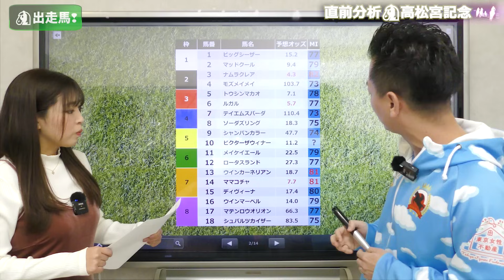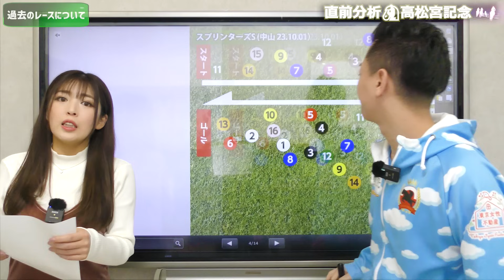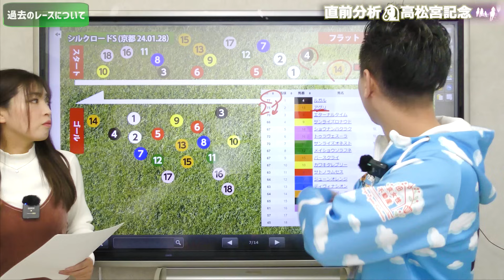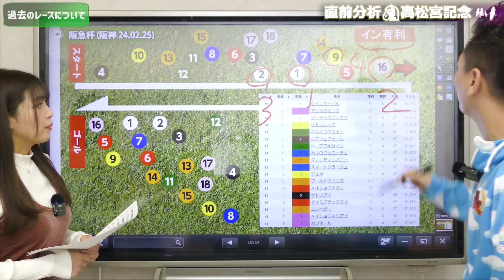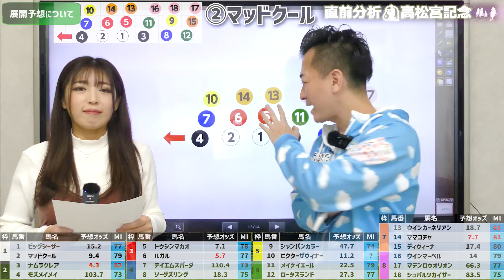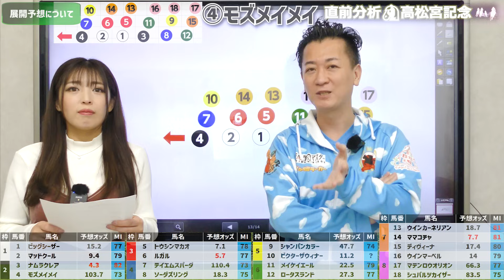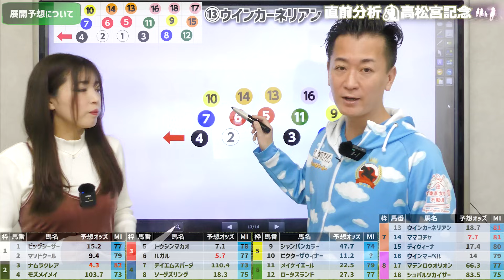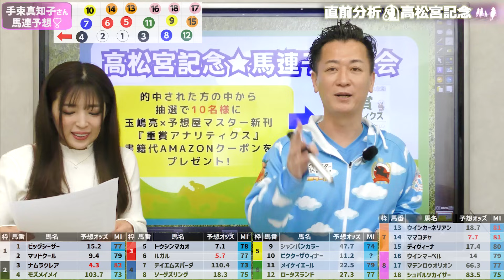【高松宮記念2024・競馬予想】ナムラクレアが今度こそGI制覇を果たせるか？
今週はG1高松宮記念！

何が勝ってもおかしくない大混戦模様ですね。

今週からマスター指数『ＭＩ（ミー）値』が入りましたので、ぜひご参考にしてください。

土曜は雨予報で、日曜にどこまで馬場に影響を与えるか、注視したいですね。

当日はライブ配信がありますので、ぜひ遊びに来ていただき、マスターにたくさん質問していただければです！

【ライブ配信】3/24(日)14:00～　ういてゃ✖予想屋マスター

トラックバイアス表（マスターオリジナル）

‥∵‥高松宮記念★馬連予想大会‥∵‥

高松宮記念の馬連的中の10名様に、玉嶋亮×予想屋マスター新刊『重賞アナリティクス』書籍分（1,000円）をプレゼントします！

【プロプランは抽選制】★毎週土曜午前11時締め切り★

00:00 はじめに
00:06 出走馬について
01:09 過去レースについて(高松宮記念(2023))
02:19 過去レースについて(スプリンターズS)
03:48 過去レースについて(京阪杯)
04:45 過去レースについて(阪神カップ)
05:52 過去レースについて(シルクロードS)
06:54 過去レースについて(東京新聞杯)
08:22 過去レースについて(京都牝馬S)
09:34 過去レースについて(阪急杯)
10:42 過去レースについて(オーシャンS)
11:46 【告知①】高松宮記念デー！ライブ配信＆オンラインセミナー
12:05 展開予想について
12:54 出走馬一頭ずつ解説(展開予想について)
21:01 マスターの見解
21:53 【告知②】高松宮記念☆馬連予想大会
22:13 手束真知子さんの馬連予想❣
22:21 さいごに